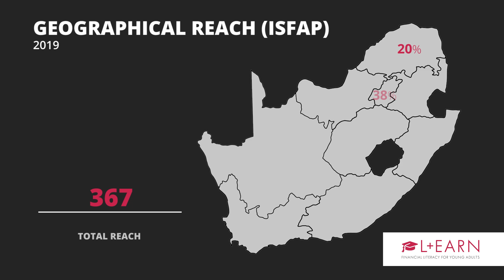SWW L+EARN SecureTheBag 2020 Impact Video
Interview segment featuring key stakeholders from tertiary institutions that participated in the programme rollout in 2019